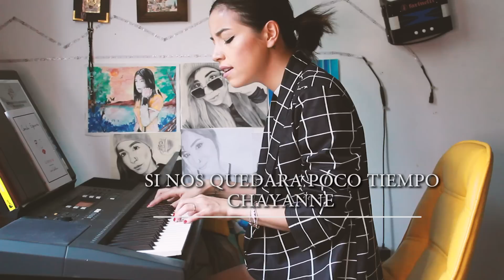Si nos quedara poco tiempo / CHAYANNE ( COVER ) DANIELA CALVARIO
Hola gente Hermosa!
Espero que se encuentren muy bien :,)

Hoy quise subir el cover de esta canción, por 2 motivos.
1. El artista favorito de mi mamá siempre ha sido Chayanne y yo jamas había grabado algún Cover de el.
2. Esta canción es una de mis favoritas de Chayanne y creo que me define perfecto en estos momentos.

Espero que les guste mucho, no he subido covers con buena calidad de audio, porque honestamente ahorita estas son mis posibilidades, pero ya no quiero dejar de subirles contenido.

LOS AMO!!
recuerden que me ayudan mucho compartiendo y comentando .